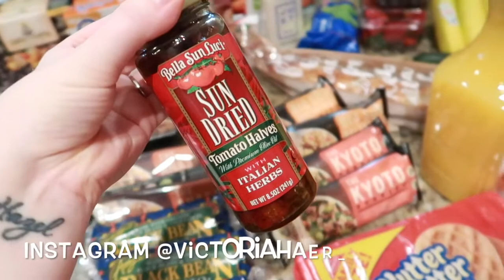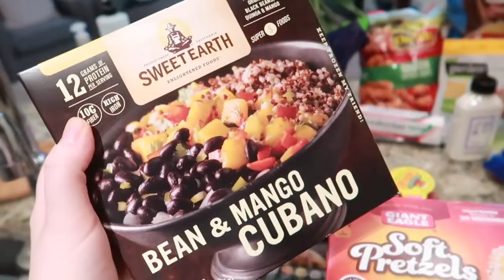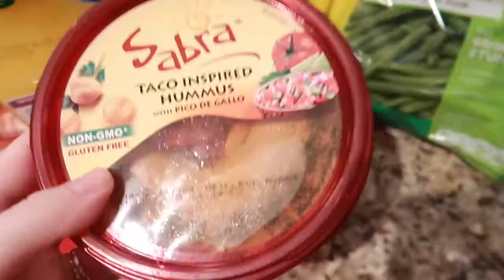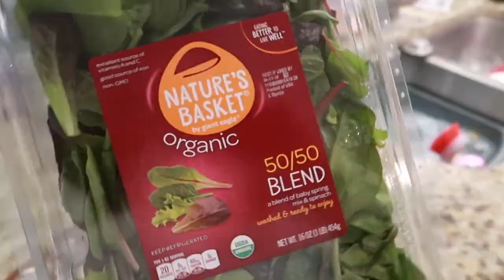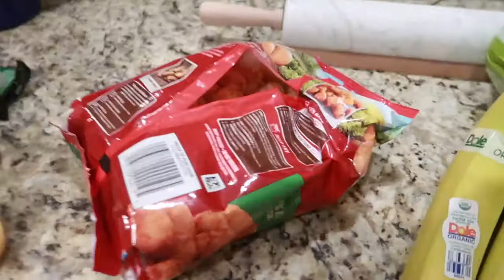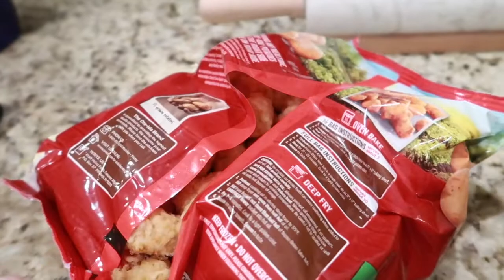Vegan Grocery Haul | 2018 | (ep.1)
Hi guys! Today I'm sharing what we bought for this weeks groceries. In all honesty i'm sure this will last us longer than a week. If anything we will need to go get some more produce at some point. But overall we got a lot! Greg and I hadn't eaten all day so we were starving by this point in the day! If you take anything away from this video, let it be not to go grocery shopping while you're hungry! Haha we got so much crazy stuff! Anyway... I hope you enjoy todays video!

-Victoria :)